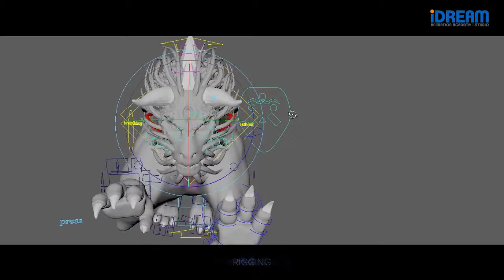3D Animation & VFX Breakdown | VFX Behind The Scenes | CGI & VFX | iDream Animation Academy & Studio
V Motion Pictures' PMG Pictures' & KS Productions Presents!
New Nepali Movie ROMEO & मुना
animation in nepal
A Naresh Kumar KC Film

iDream Animation brings finest lineups from market with committed quality services for its valued students and well-wishers. Its veteran team has earned a good name in the training industry with years of devotion especially in CG training as well as in production.

vfx behind the scenes | Making Of Monster | Movie (Romeo & Muna)  | I Dream Animation

Starring: Vinay Shrestha, Shristi Shrestha, Prajwal, Sujal Giri, Sushma Karki, Surakshya Panta
DOP: Dipankar Sikder, Babu Shrestha
Re-Recording/Sound Design: Bijit Changmai
Screenplay: Naresh Kumar KC
Dialogues: Naresh Kumar KC, Niroj Maharjan
Editor: Lokesh Bajracharya
Associate Editor/VFX: Rajesh Shah
Colorist: Sushil Neupane
Playback Singers: Gaurav Dagaonkar, Vinay Shrestha, Koshish Chettri, Earl Url Edgar, Meena Pokharel Niroula, Jhuma Niroula, Deepa Lama & Sukmit Gurung
Choreographer: Pratap Singh, Govinda Rai, Bikhram Swar, Rajiv Samar
Costume Design: Bina Ghale (GABI)
Lyrics: Sabin Ektare, Dinesh Raut, Gaurav Dagaonkar, Earl Url Edgar
Background Score: Sailesh Shrestha, Rohit Shakya
VFX: IDream Animation & Sushil Neupane
VFX Supervisor: Ajay Man Shakya
Makeup: Samsher Lama, Shradhha Maskey
Photography: Sanjog Rai
Onset Photography: Sanjay Thapa
Direction Team: Rajendra Maharjan, Niroj Maharjan, Saurav Malla, Nirmal Poudel, Upendra Shrestha
Accountant/Manager: Dilli Ram Paneru
Production Manager: Subash Kafle
Sound: Sagar Ghimire
Co Producers: Rajendra Pradhan, Ujjal Ber Singh Thapa, Pravesh Dhakal, Rahul Gopali & Arun Sedai
Associate Producers: Sankhar Gopali, Dalsur Magar, Shivaram Giri & Prabal Dhakal
Producers: Prasanna Man Gopali, Rosy Shrestha, Ram Sharma, Kabin Shakya

Editor: Lokesh Bajracharya
Colorist: Sushil Neupane
Photography: Sanjog Rai
Sound: Sagar Ghimire
Releasing on 27th July 2018, 11th Shrawan 2075